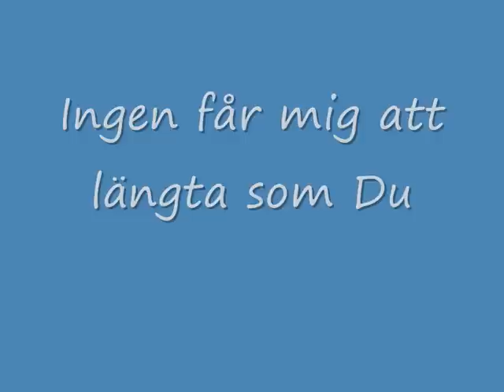Thorleifs , Ingen får mig att längtar som Du, Studio Markaryd